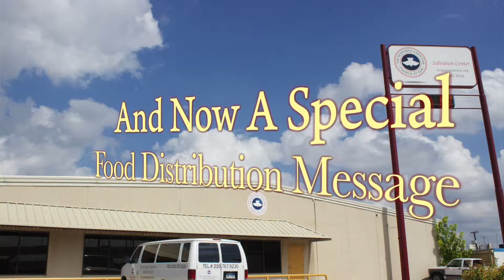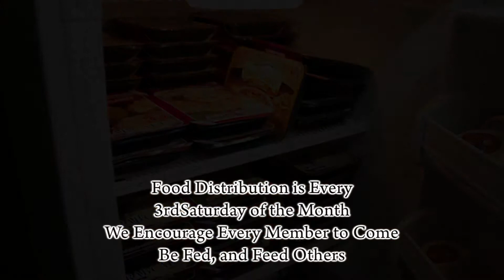iConnect News - December 15th, 2013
Video Announcements for Sunday December 15th, 2013.

Songs by: Josh Garrels